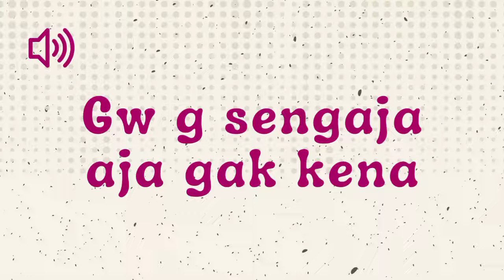Gw G Sengaja Aja Gak Kena - Sound Effect